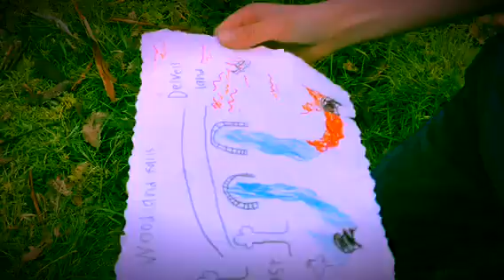The Purple faced monster - MyState Student Film Festival 2020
This film was made by Grade 5 students from Scared Heart Catholic school Geeveston for the 2020 MyState Student Film Festival in the Intermediate (Year 5 – Year 8) category.